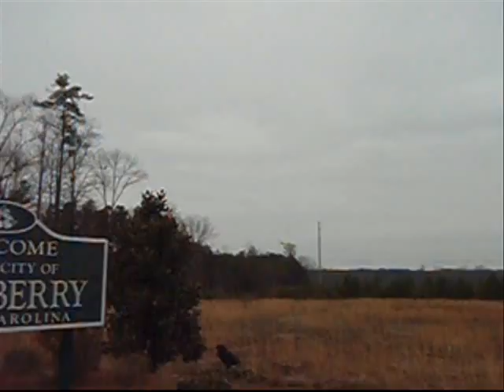Amanda, United States (108361)